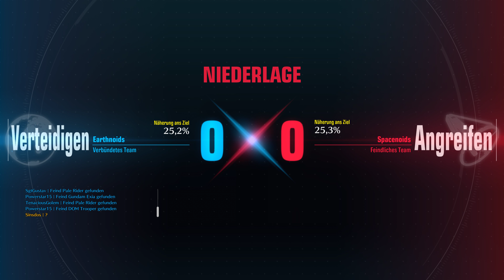Gundam Evolution 2022 GERMAN GAMEPLAY-Let´s Play Gundam Evolution DEUTSCH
Viel Spaß mit meinem neuen Video zu diesem Knackigen FREE TO PLAY Shooter.
Wir steuern Großartige "Mobile Suits" mit Speziellen Fähigkeiten und Waffen in 3 verschiedenen Spielmodi in 6 vs 6 Games :-)

GUNDAM EVOLUTION ist ein rasantes und fesselndes FPS-Spiel, in dem du die Mobile Suits aus der bekannten Anime-Serie Gundam steuerst.

VERÖFFENTLICHUNG:
20. Sep. 2022

ENTWICKLER:
BANDAI NAMCO Online Inc.

„Geh über dein Limit hinaus ...“

GUNDAM EVOLUTION ist ein kostenloses Online-FPS-Spiel, in dem die Spieler die Kontrolle über Mobile Suits aus der Anime-Erfolgsserie Gundam übernehmen und andere Spieler in zielbasierten 6-gegen-6-Schlachten online herausfordern. Mit rasanter Action und immersiver Steuerung können Spieler zwischen verschiedenen Mobile-Suit-Einheiten wechseln, um sich immer neuen Kampfbedingungen anzupassen. Nutze ihre einzigartigen Eigenschaften und arbeite mit deinen Team-Mitgliedern zusammen, um den Sieg zu sichern.

Abwechslungsreiche Einheiten:
Du kannst Einheiten aus dem gesamten Gundam-Multiversum pilotieren. Jede dieser Einheiten verfügt über einzigartige Angriffsfertigkeiten, Unterstützungsfunktionen und TP. Wähle die Einheit aus, die am besten zu deinem Spielstil passt.

Schubsystem:
Durch Aktivierung der Düsenanzeige kannst du richtig Gas geben. Benutze die Schubdüsenbewegung, um lange Distanzen schnell zu überwinden, und setze Sprint für rasante Beschleunigungsstöße ein.
Mithilfe des Düsensystems können sich Piloten effektiv über das Schlachtfeld bewegen und plötzliche Überraschungsbewegungen nutzen, um einen taktischen Vorteil zu erlangen.

G-Manöver:
Zusätzlich zu ihren normalen Fähigkeiten verfügen Einheiten auch über mächtige G-Manöver-Effekte. Diese Effekte können eingesetzt werden, sobald die G-Manöver-Leiste 100 % erreicht, und sind von Einheit zu Einheit unterschiedlich.
Reize deine Einheiten bis an ihre Grenzen aus, um dein Team zum Sieg zu führen!

Warnung vor Anfällen bei Lichtempfindlichkeit:
Der Bildschirm kann in diesem Spiel gelegentlich flackern. Spieler mit Lichtempfindlichkeit wird zur Vorsicht geraten.Beende das Spiel sofort, solltest du dich unwohl fühlen.
Spieler stets in einem gut beleuchteten Raum und mit genügend Abstand zum Bildschirm.